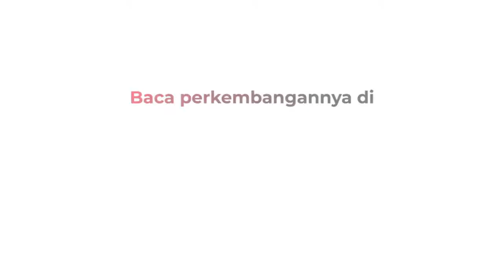Siswa SMP di Bali Meninggal Dunia saat Menunggu Masuk Kelas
Siswa SMPN 1 Ubud, Gianyar, meninggal saat menunggu belajar tatap muka. Jasad siswa kelas X, Dewa Agung Krisna, terbujur kaku saat petugas memeriksanya.

Android: inews.id/android
iPhone: inews.id/ios